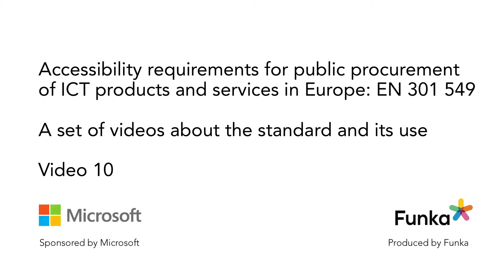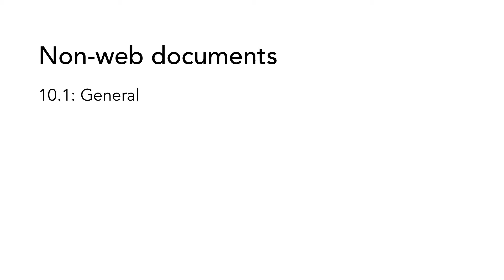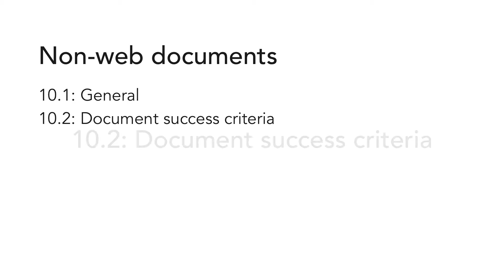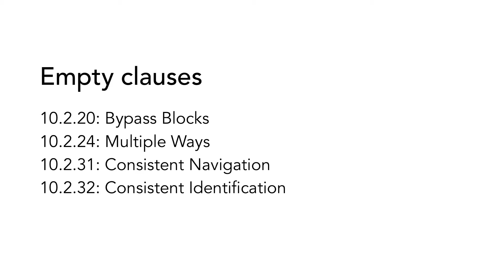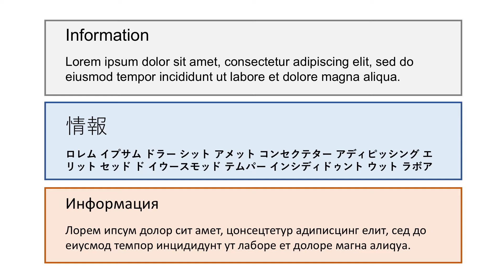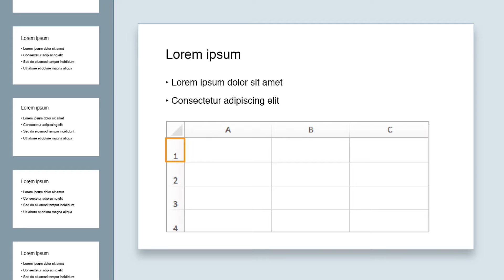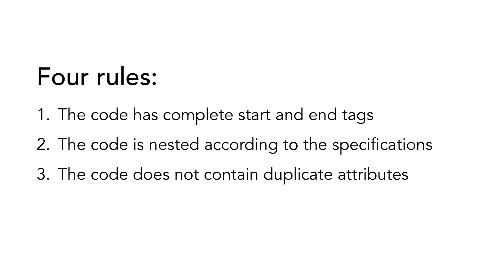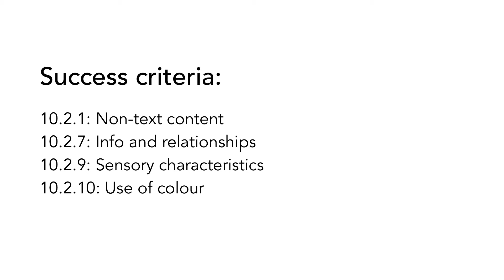Chapter 10: Non-web documents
Instruction videos on the European standard for accessibility requirements in public procurement of ICT products and services, EN 301 549.

Video 10: Chapter 10, requirements on non-web documents